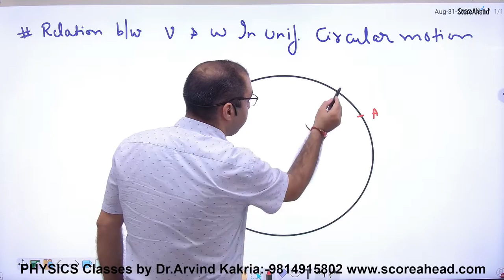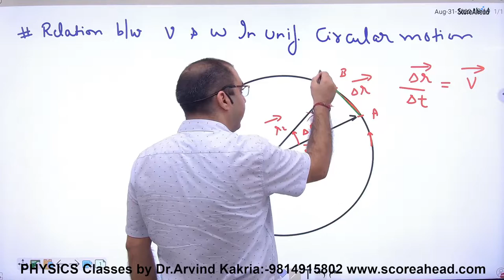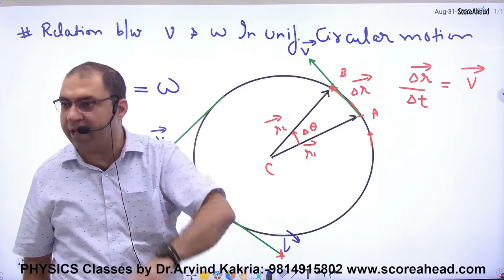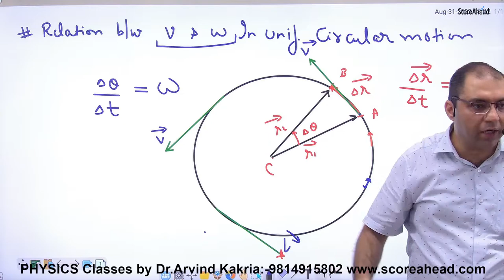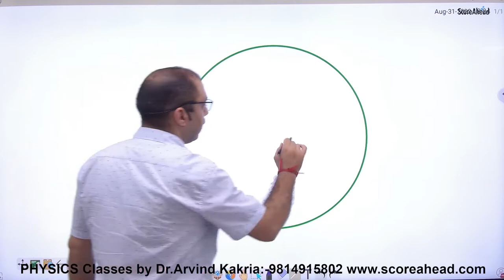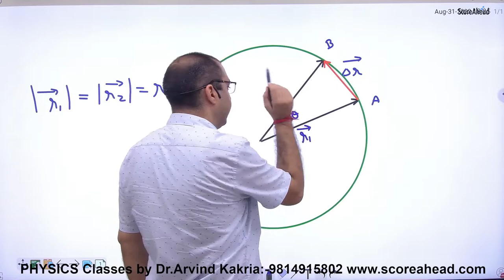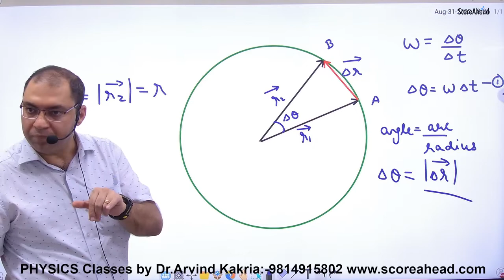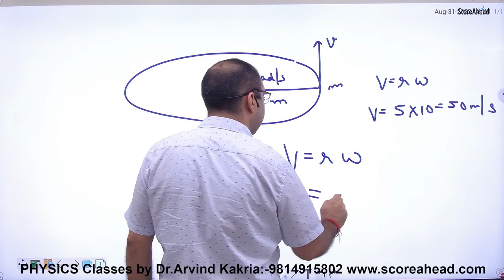93 Relation between linear and angular velocity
93 Relation between linear and angular velocity